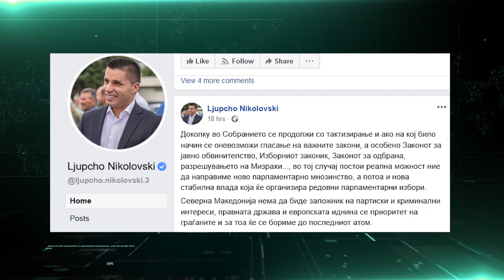ЗАКОНОТ ЗА ЈО ЈА СТАВИ КОАЛИЦИЈАТА СДСМ – ДУИ ПОВТОРНО НА ТЕСТ